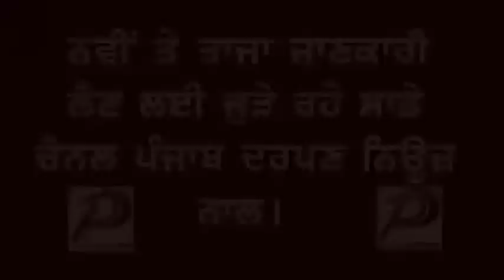Punjab Darpan News ਦੋਸ਼ੀ ਕੀਤੇ ਅਦਾਲਤ ਵਿੱਚ ਪੇਸ਼